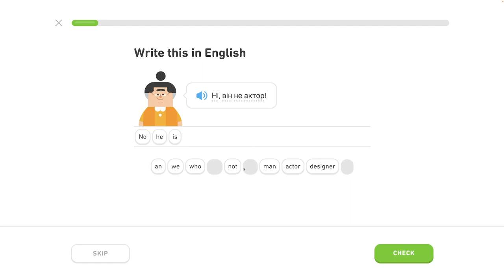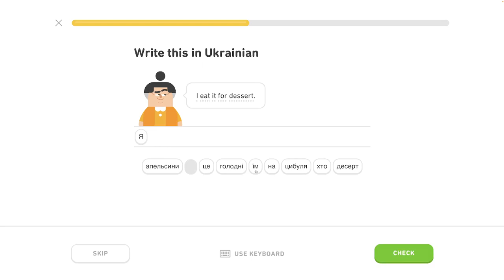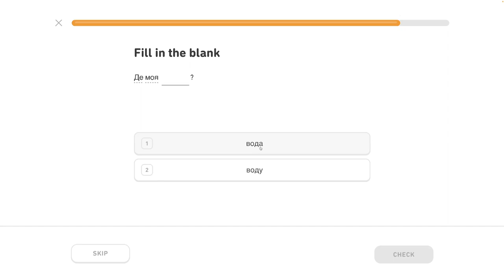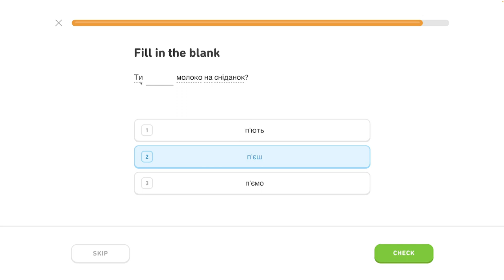🇺🇦 Celok 7 - Prispôsobený tréning 3/5 - Inštrumentál, rozhovor o jedle - Ukrajinsky s Yetim